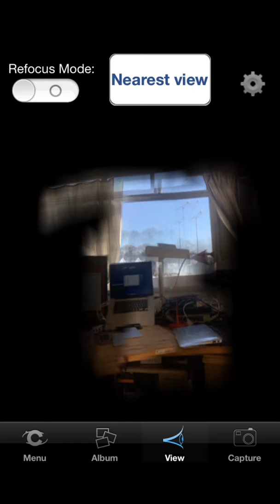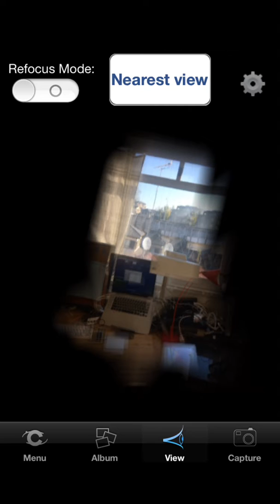caperture(iOS) light field movie